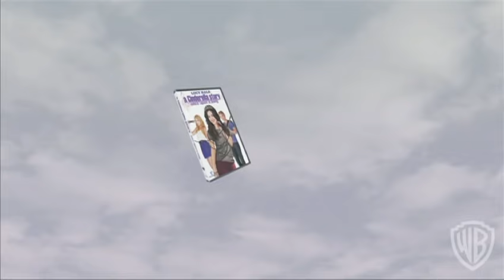A Cinderella Story: Once Upon a Song | "Knockin" Song | Warner Bros. Entertainment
Check out Luke (Freddie Stroma) singing "Knockin" in the all new movie "A Cinderella Story: Once Upon A Song". Catch this song and more on the upcoming A Cinderella Story: Once Upon a Song soundtrack.

A Cinderella Story: Once Upon A Song, starring Lucy Hale (TV's "Pretty Little Liars") and Freddie Stroma (the Harry Potter franchise), comes to DVD and For Download on September 6, 2011 from Warner Home Entertainment Group.